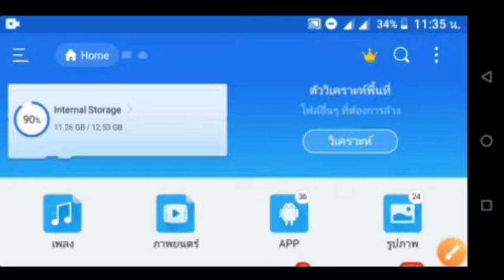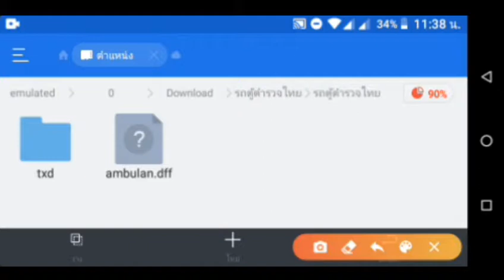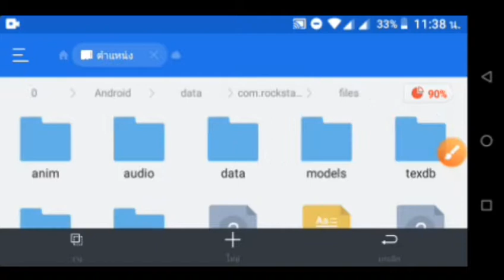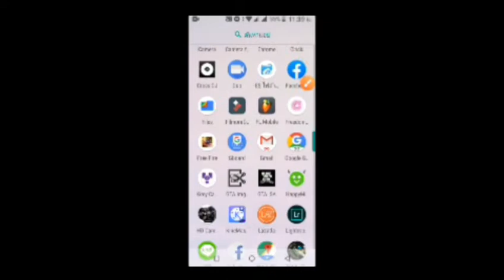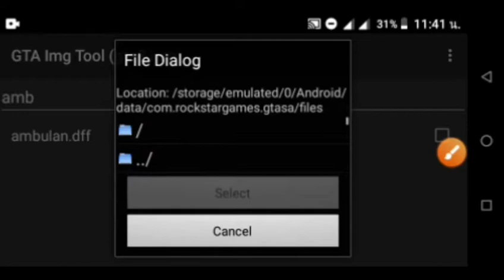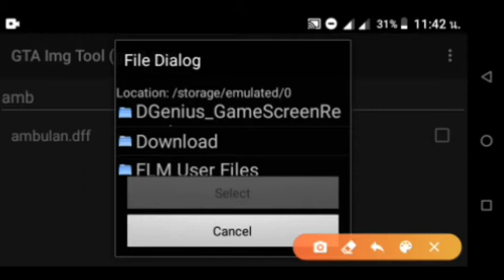แจกรถตู้ตำรวจ gtasan |JAMEREMIX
💜💜ลิ้งดาวโหลด💜💜

รหัส:1945

เครดิต:ไม่ทราบ
โมลง:ไม่ทราบ